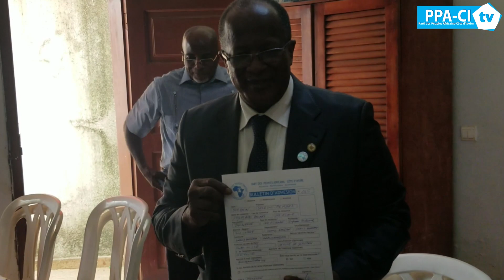L'OPERATION "J'AI MA CARTE DU PPA-CI" SE POURSUIT